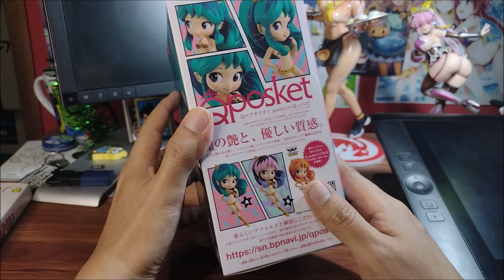Q posket Urusei Yatsura Lum ( reseña / Unboxing )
Mi segundo Q posket de Lum :D